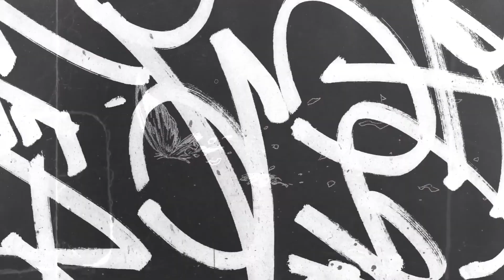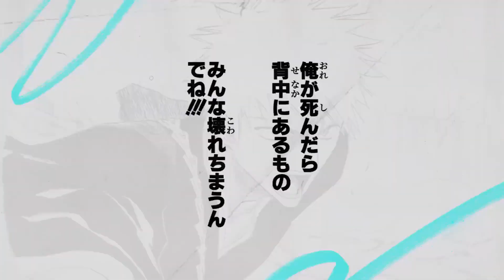Bleach PV [Edit] - eyes (HIGH and MIGHTY COLOR)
Song : eyes

Band : HIGH and MIGHTY COLOR